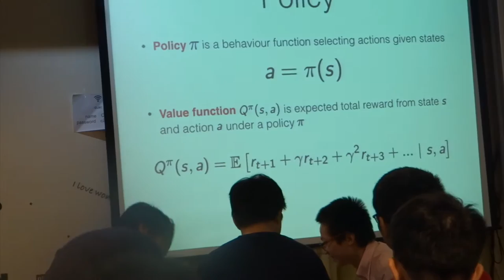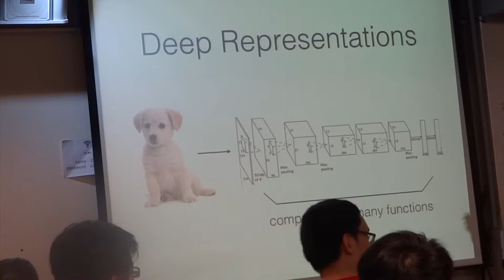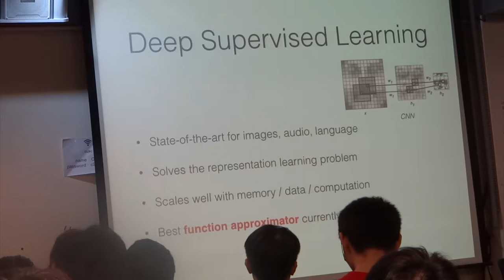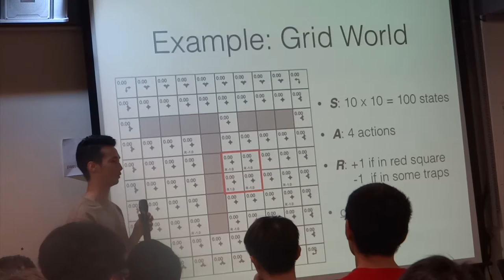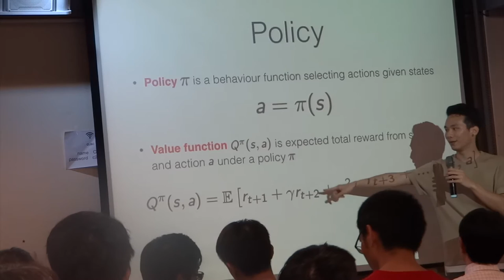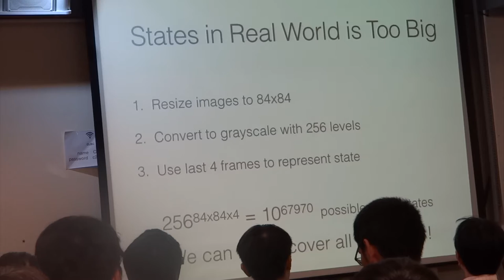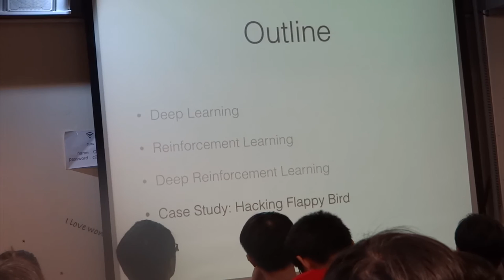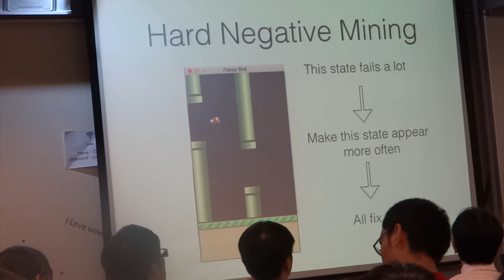20160526 Taipei.py - Master Flappy Bird Using Deep Reinforcement Learning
講題：Master Flappy Bird Using Deep Reinforcement Learning
講者：Yen

Abstract:
 因為 AlphaGo 的火紅，Deep Reinforcement Learning 成為了眾所矚目的焦點。這個 Talk 首先將會解釋為什麼各大研究機構 (Google Deep Mind, Facebook FAIR, OpenAI) 都要研究 Deep Reinforcement Learning，接著概述 Reinforcement Learning 怎麼結合 Deep Learning。最後，會 Demo 如何利用 Deep Reinforcement Learning 來 hack 惡名昭彰的 Flappy Bird，讓我們可以突破極限玩到 362 關。